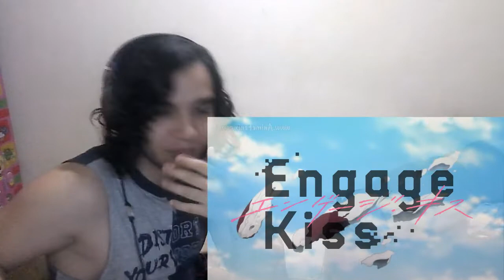Engage Kiss | Episodio 10 | Reaccion !!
BIENVENIDOS A UNA REACCIÓN MAS, EN ESTA OCASIÓN UN NUEVO ANIME PARA EL CANAL, ENGAGE KISS, CAPITULO 10, ESTO SE PUSO EPICO!! ESPERO QUE LO DISFRUTEN !!